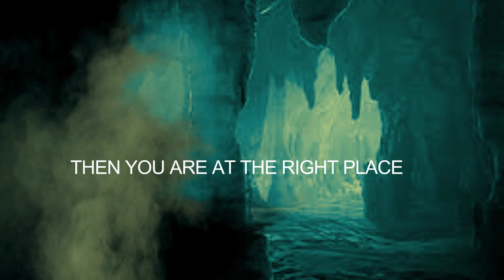Kuchisake-onna seek vengence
Today we're talking about a terrifying and fascinating serial killer known as Kuchisake-onna. This killer, who's been active in Japan for over two decades, has left dozens of bodies mutilated and bloodied, some with surgically inserted metal rods through their skulls.

In this video, we'll talk about the history of Kuchisake-onna, her methods, and the psychological effects her crimes have had on the Japanese population. We'll also talk about ways you can protect yourself from this deadly serial killer, and share some basic safety tips to keep in mind if you find yourself in Japan at any time.

Kuchisake-onna seek vengeance is a tale about the fabled scarred face woman, or so you think. There is a twist in the story, care to read until the end to find out.

For help with Youtube creation, or managing check out to Tales from the Shadowlands

to Tales from the Shadowlands